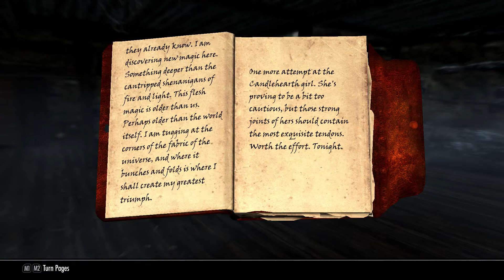The Elder Scrolls V:Skyrim Anniversary Edition||Quest Blood on the Ice||Part II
Sorry for the cut scenes but my record program run into some problems so i had to cut some parts.

Get access to Hjerim
Once at the door, simply unlocking it with lockpicks will get you into the building.
You can also look for mother of the girl who was murdered, Tova Shatter-Shield is said to have the key to the house. She can be found in "House of Clan Shatter-Shield" (the house on the left if you are looking at "Hjerim"). Just tell her that you want to find out who did this and she will give you the key.

Talk to Jorleif
Now the Dragonborn has a choice:

Either directly talk to Jorleif with all the evidence at hand, this will get Wuunferth condemned and arrested. Not really in the Dragonborn's interest since the mage sells interesting goods. But it may be the right thing to do. (Choosing this path could reveal that the real murderer is still about.)
Alternately, the Dragonborn might go by instinct and talk to the wise Wuunferth first. This reveals several interesting things: Wuunferth points out that the amulet has to do with necromancy, but that he never practised such arts. Furthermore he points out to never have written a journal. Wuunferth's own investigations let him actually predict when the next murder will occur and where.
Patrol the streets of the Stone Quarter at night
Trusting Wuunferth's word the Dragonborn patrols the market place, south of the graveyard, at night. After midnight the murderer should show up. A slow reaction would let the next victim die, a quick reaction lets the Dragonborn kill the murderer just in time.

Catch the murderer
As it turns out the murderer is Calixto, who had been deliberately lying about the amulet, trying to frame Wuunferth. Killing Calixto on the spot, pretty much avoids a catch up game. (Possibly a chase may lead to some hideout.)